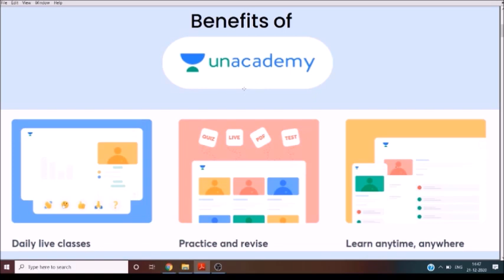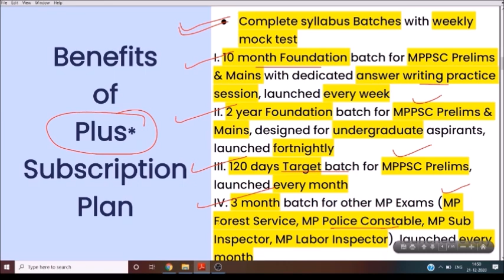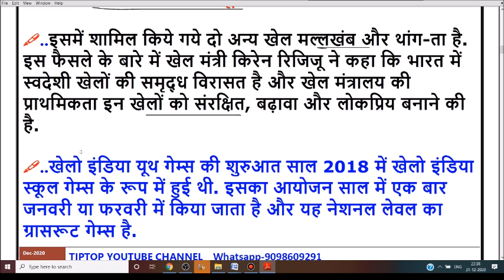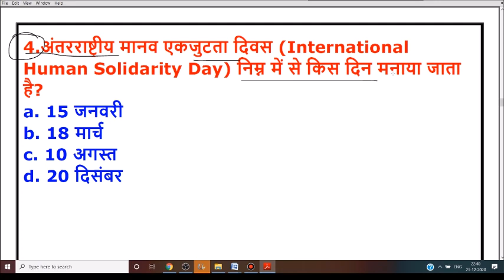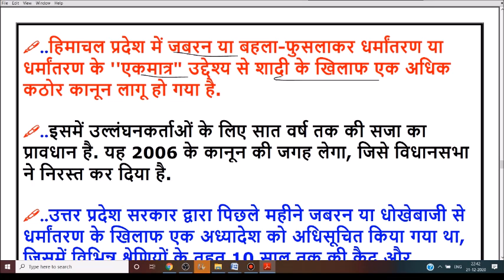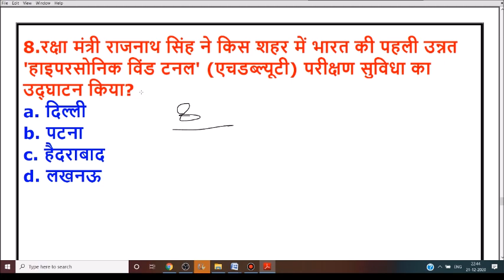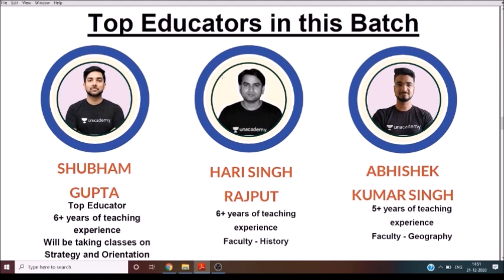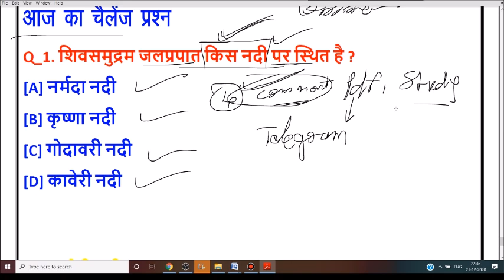22 December 2020 Current Affairs | Current Affairs In Hindi | Daily Current Affairs